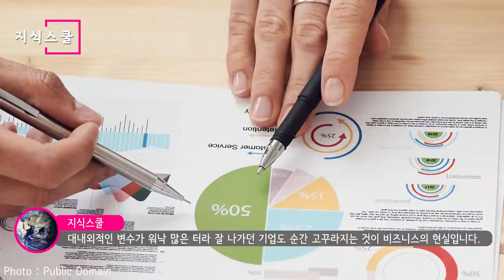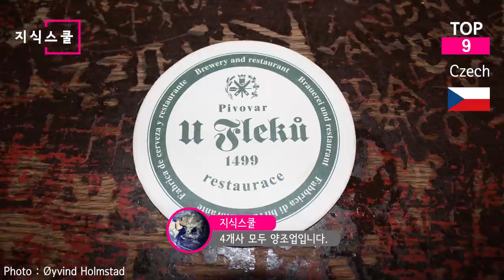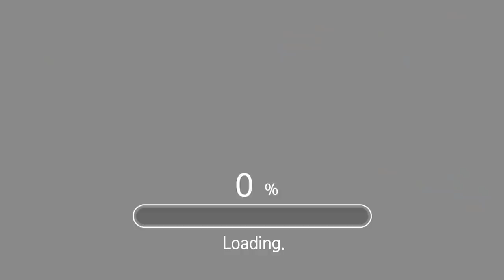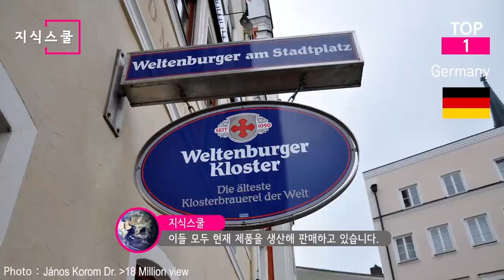창업한지 500년 이상 된 기업을 많이 보유하고 있는 국가 Top10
어떤 국가가 창업한지 500년 이상 된 기업을 많이 보유하고 있을까?

Paolo Monti
Petar Milošević -
Michielverbeek -
Rijksdienst voor het Cultureel Erfgoed -
Loek Tangel -
Barbiers, G - beeldbank.cultureelerfgoed.nl
John Scholte -